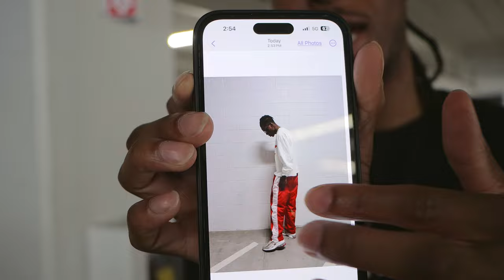TAKING PRATT CAMERA SHOPPING